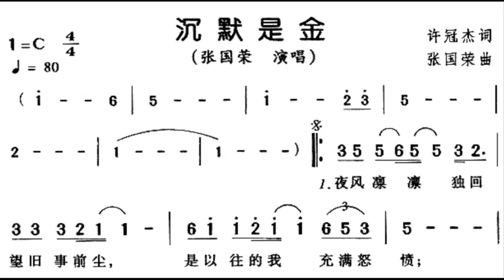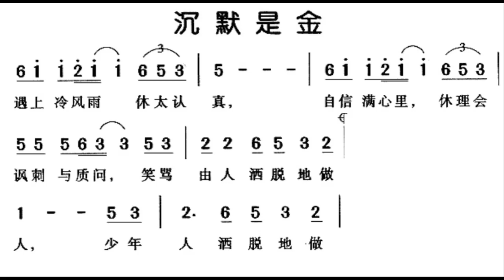沉默是金/沈默是金 C调伴奏 - instrumental in C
谢谢光临！